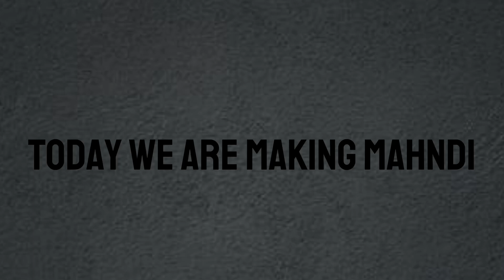Mehndi gola design 2024 - Tikki flower mehndi wedding design for dulhan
Mehndi gola flower design 2024 -   Tikki flower  mehndi wedding design for dulhan